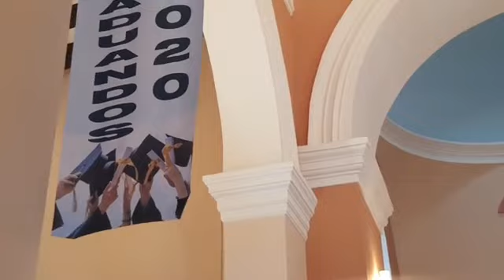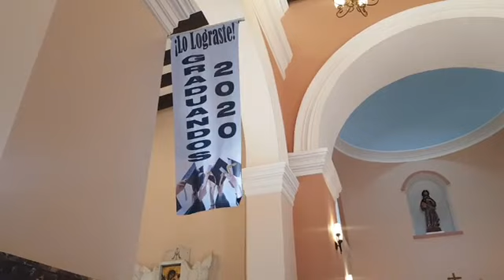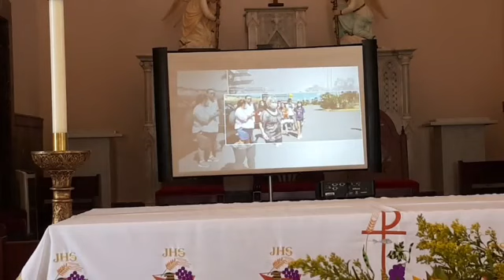Misa y Actos de Graduación Colegio Diocesano Santiago Apóstol Clase Giorenix (4to Año) 2020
Preside P Héctor M Rodríguez Villanueva